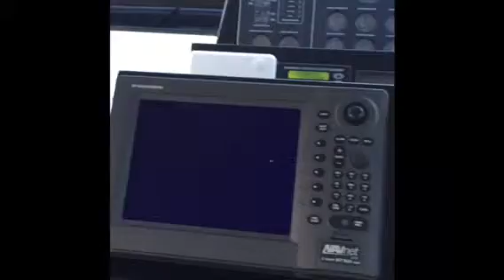2007 75' Leopard Express Yacht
3- stateroom plus crew
MAN Diesel Power
30k cruise
FLIBS Special at 3.1m m usd